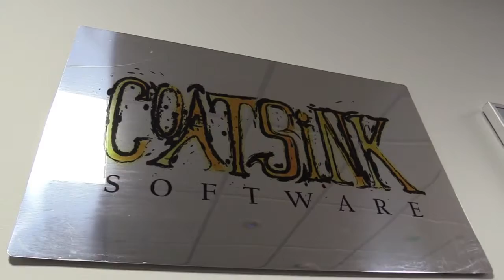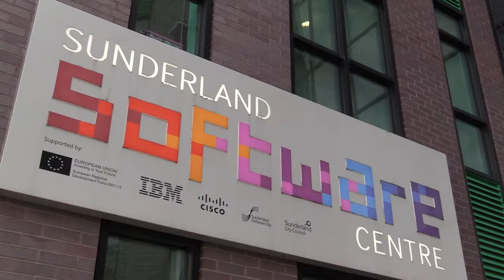Get Involved With The Gaming Industry!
Do 👉YOU👈 want to work in the GAMING 🎮 industry? Say hello 👋 to @Coatsink! They work with @xboxuk, @PlayStation AND @facebook! 😲